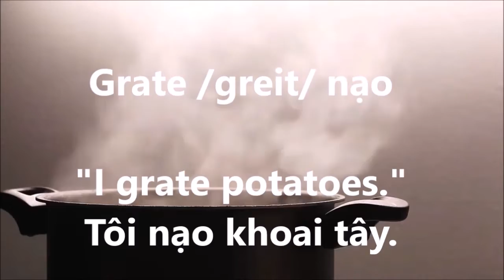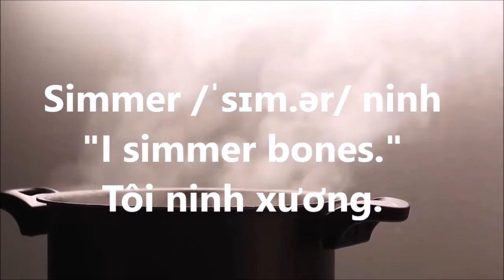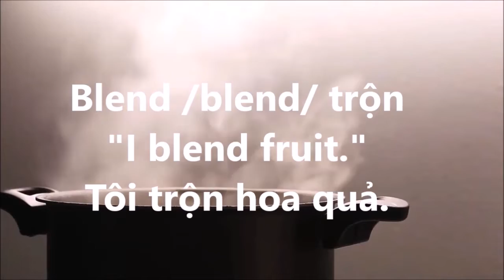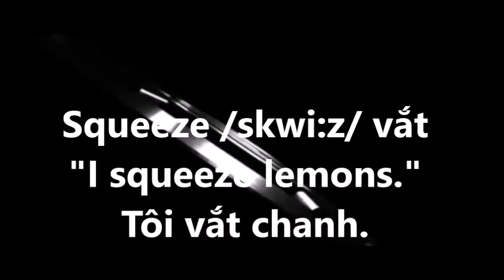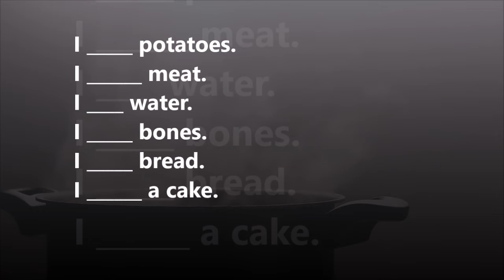Phần 63: Các động từ nấu ăn thông dụng nhất || Cooking verbs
Mọi người cùng học các Động từ nấu ăn thông dụng nhất
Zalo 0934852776